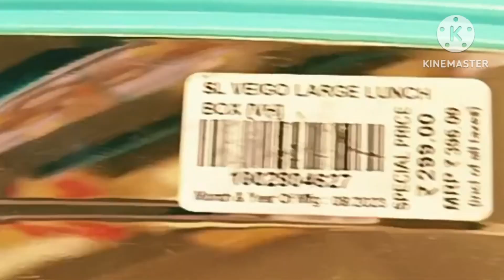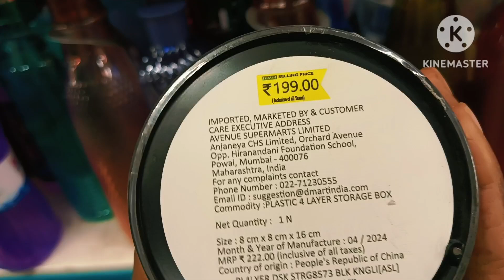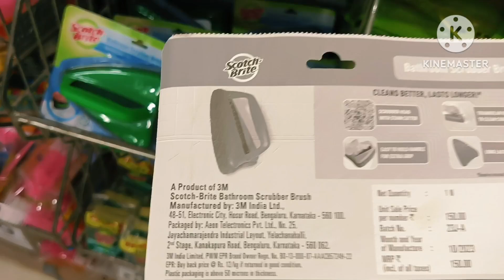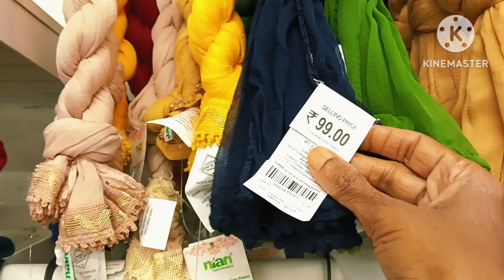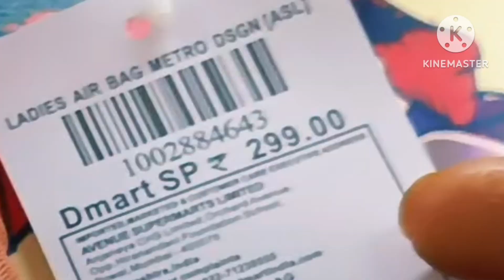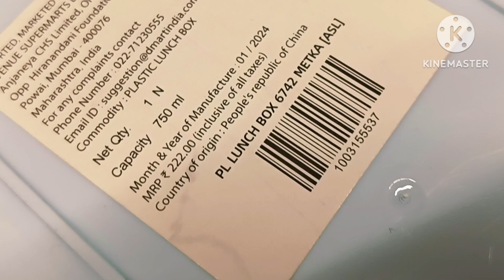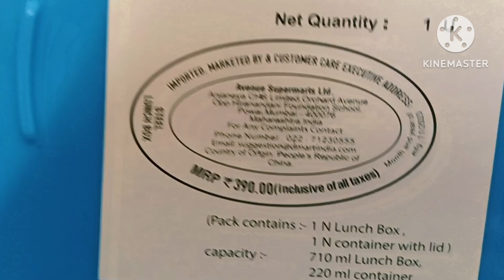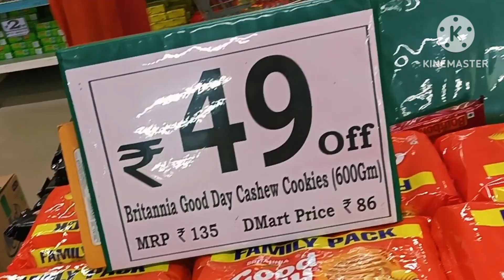d Mart latest offers|ఎన్నో వెరైటీ lunch box లు water bottles తక్కువ ధరకే 😲👌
dmart
dmart offers
dmart shopping
dmart lunch box
dmart water bottles
dmart banglore